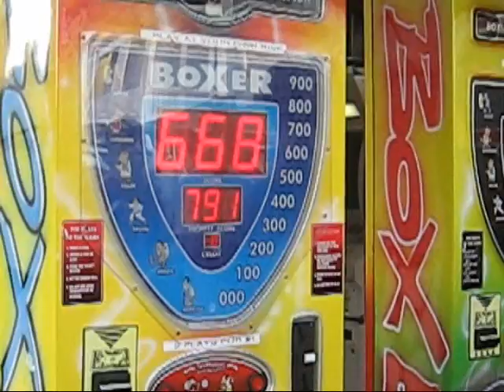Assateague Island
Horses, Ocean, Kites and Growth of Vegetables